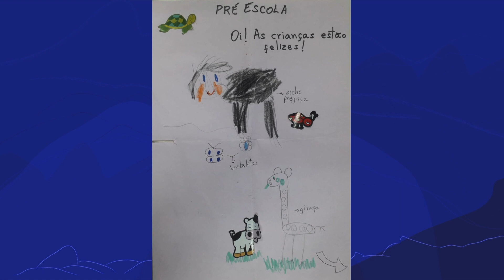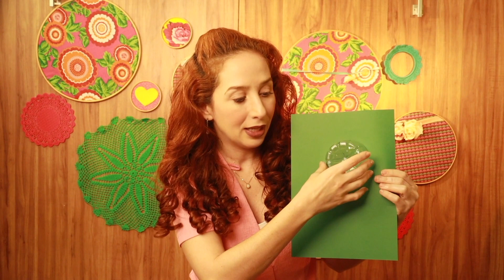O bicho que anda devagarzinho | Rioeduca na TV – Sala de Leitura - Educação Infantil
A professora Ana Bello apresenta a aula O bicho que anda devagarzinho.
Habilidades trabalhadas: Agir pessoal e coletivamente com autonomia, responsabilidade, flexibilidade, resiliência e determinação, tomando decisões com base em princípios éticos, democráticos, inclusivos, sustentáveis e solidários